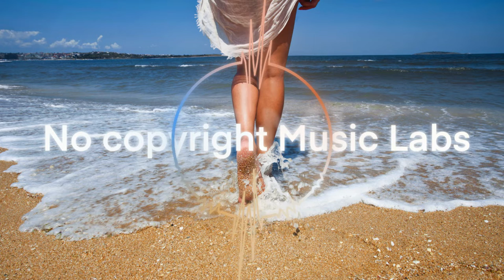No Copyright music labs - Summer Solstice on the June Planet - Bail Bonds - music for vlog youtube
No Copyright music labs - Summer Solstice on the June Planet - Bail Bonds - Pop music for vlog youtube

We share music from all over the world and from all genres: House, Hip-hop, R&B, Classical, Electro, Pop and more.

 • Artist•
Bail Bonds : Summer Solstice on the June Planet